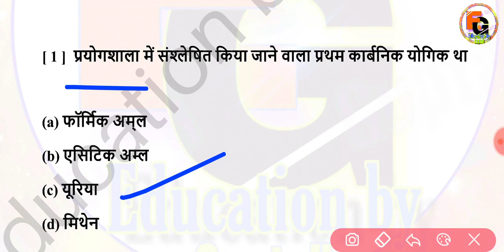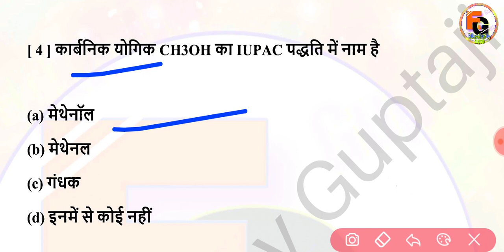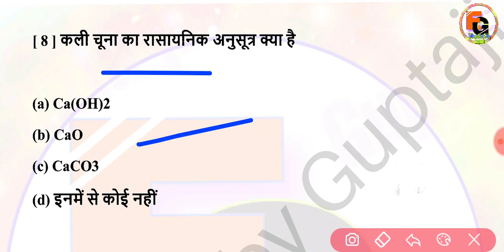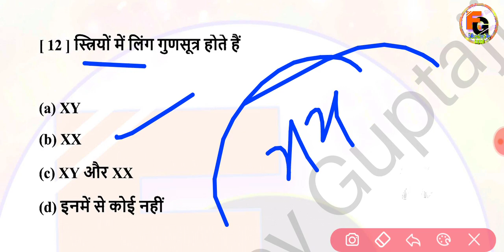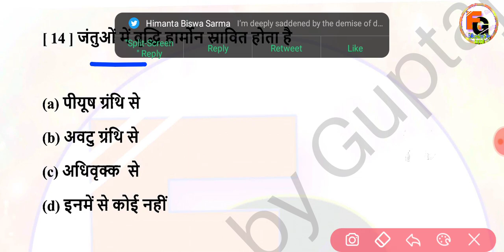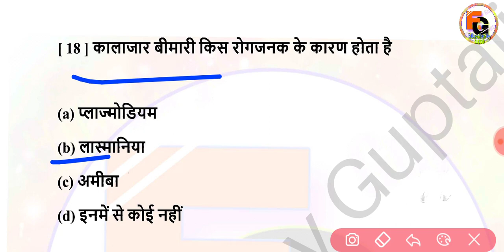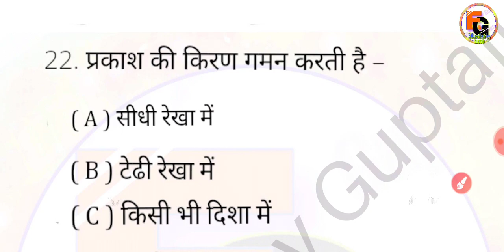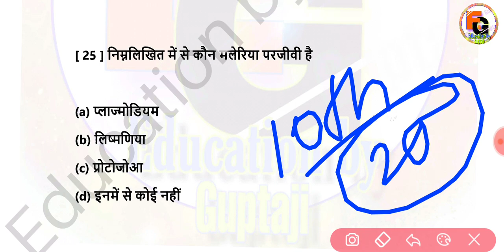Science VVI Objective Question with Answer 2022 || Bihar Board 10th Examination 2022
◆ Social science V. V. I Subjective Questions part -1 ,2  ,3 , 4

➡️ Social science V. V. I objective Questions 2021

➡️ Sanskrit V. V. I objective Questions 2021

0:04
2:07
3:30
4:54
5:10
6:30
7:50
8:54
9:10
10:33
11:12
12:25
13:45
14:21
15:23
16:48
17:20